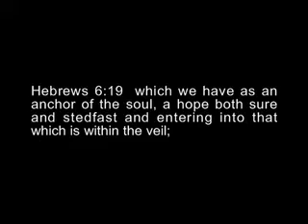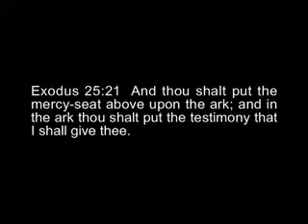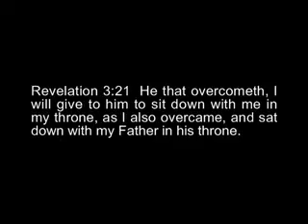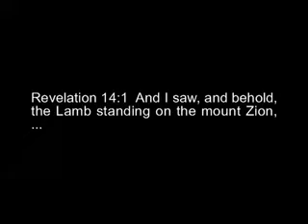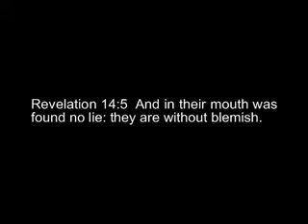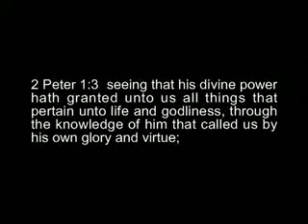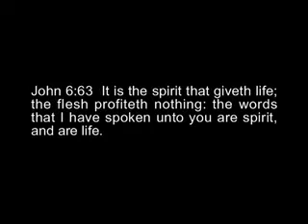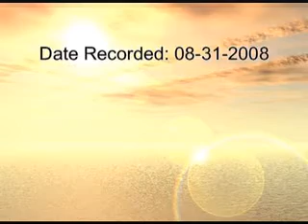Are You Living In Heavenly Places In Christ?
Are You Living In Heavenly Places In Christ? The Order of Melchizedek [Part:3 of 4]
Are you living in heavenly places where Christ is seated? 🤔

Jesus was of the 'Order of Melchizedek.' He was a forerunner that entered in for us within the veil. Hebrews 6:20 "whither as a forerunner, Jesus entered for us, having become a high priest forever after the order of Melchizedek."

It is faith that brings us through the veil and into the presence of God. And what makes that possible is the sacrifice of Jesus' flesh. And because of that sacrifice, we have been given the power to sacrifice our own flesh. (Heb.10:18-22)

It is through death, burial, and resurrection in our life that He's manifested in us!

So Jesus is the forerunner of those who live a crucified life and walk by faith. And the 'first fruits' body of believers in our day are also part of this Melchizedek Order because Jesus lives in them.

We're coming to this new 'Order of Melchizedek' anointing. The coming man-child ministry represents the holy of holies in the presence of God and at the same time, they will be on earth to minister to God's people. They live in heavenly places in Christ Jesus where all spiritual blessings have been given! (Colossians 3:1)

Join David Eells in this awesome teaching. 😀

THE ORDER OF MELCHIZEDEK: PART:3

The order of Melchizedek is the coming of the Lord in His people. Jesus is the son of God in us and is manifesting Himself in us. Heb. 6:20 "  whither as a forerunner Jesus entered for us, having become a high priest forever after the order of Melchizedek."